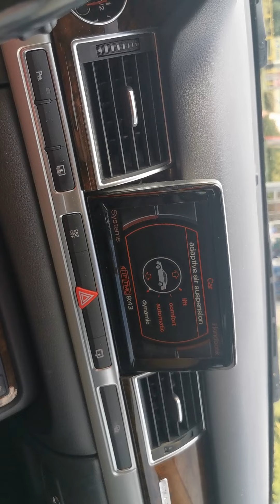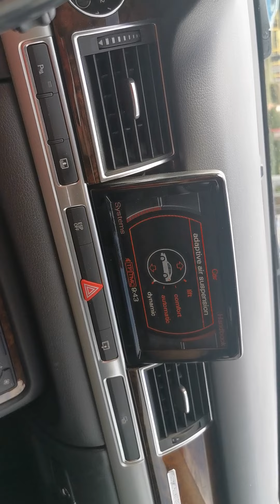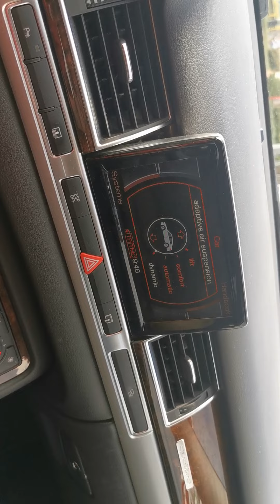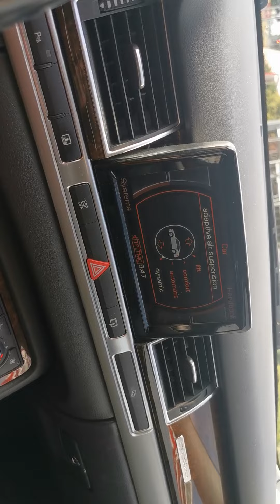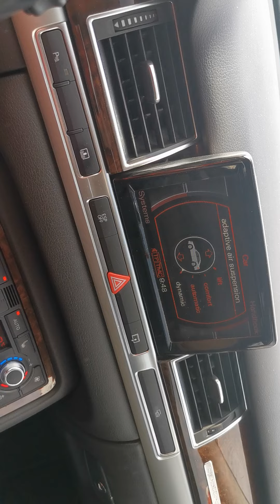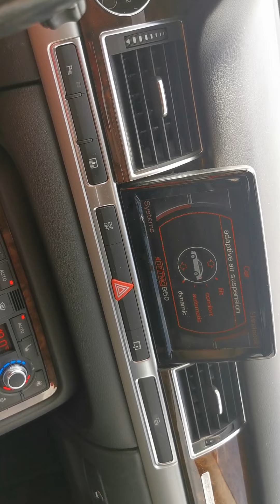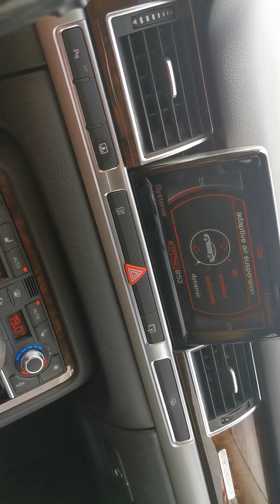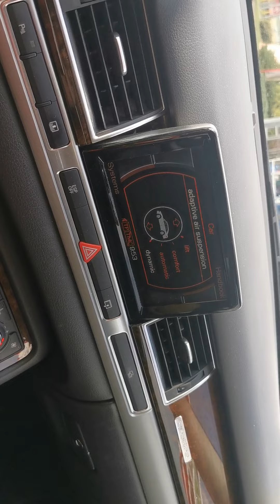Cała historia Renault Megane z Krakowa z cofniętym licznikiem o połowę 😐